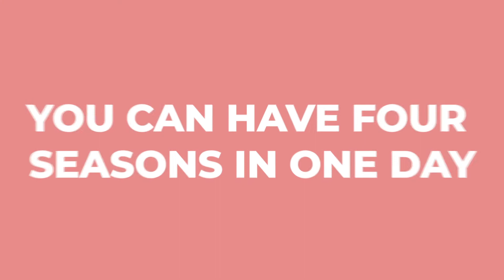Things You Didn't Know Before Moving to Charleston, South Carolina (PART 2)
This is a continuation of the Previous Video! Learn more things Before Moving to Charleston, South Carolina!

If you are planning in Moving or Relocating in CHARLESTON, SOUTH CAROLINA, this is the video for you!